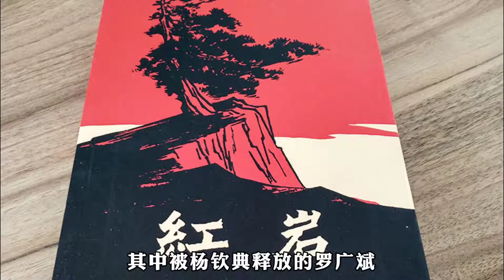楊虎城將軍被暗殺後，他的孫子找到了當年的兇手，兩人對話很心酸